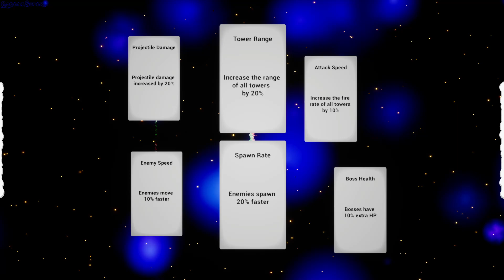Deck Defense gameplay - GogetaSuperx